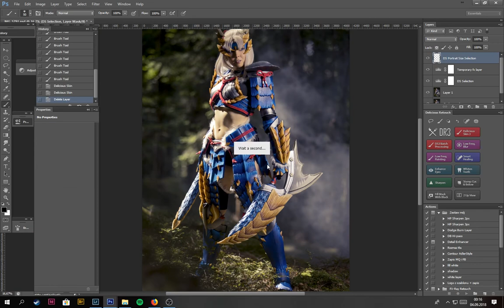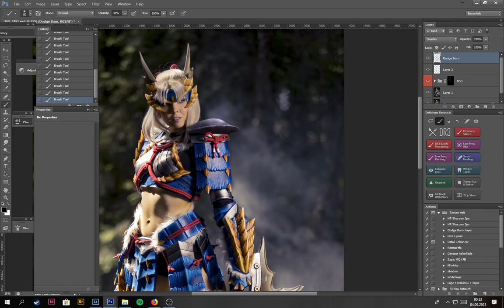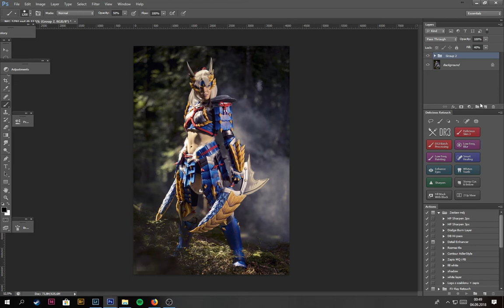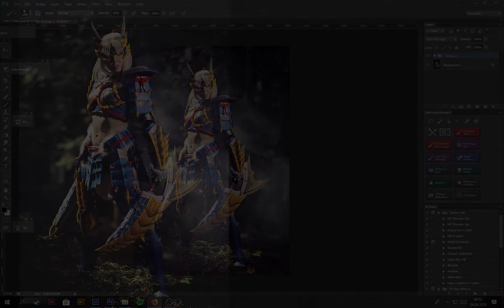Kamui - Zingore Armour - Monster Hunter World - Retouch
Hello. We would like to show you photo we did with Kamui Cosplay during Pixelmania. This one took about 45 min to finish. We (well... Natalia ;) ) used Lightroom and Photoshop